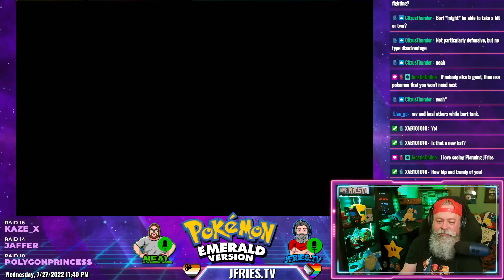Highlight: Pokémon Emerald - Final Boss - Wallace - End Credits